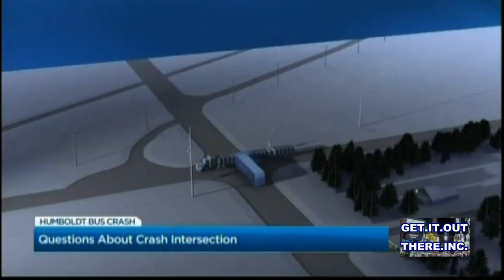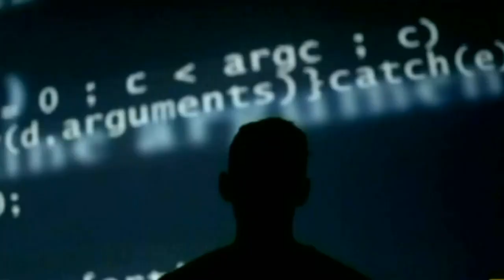UPDATE On Humboldt Bronco's Bus Crash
This is a follow up from a previous video. It seems proper communication was lacking in this tragedy. The RCMP is to blame for that. Why would the RCMP allow the statement of "...TRUCK T BONES BUS..." and "..IT SEEMS THE TRUCK RAN THE STOP SIGN..." to continue without any proof. They need to reassure the public that these statements are not theirs and there is NO PROOF of such.